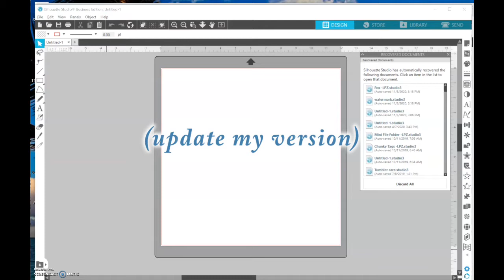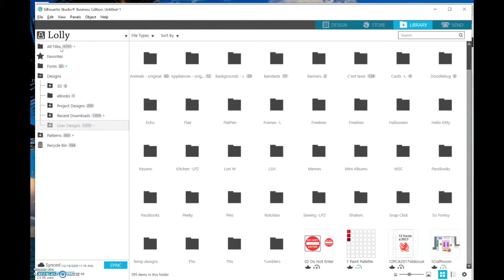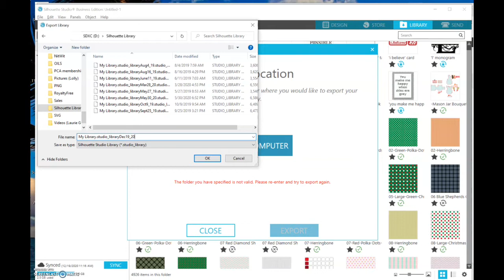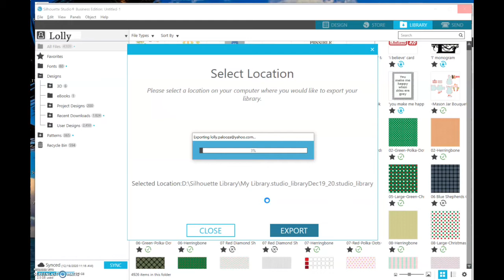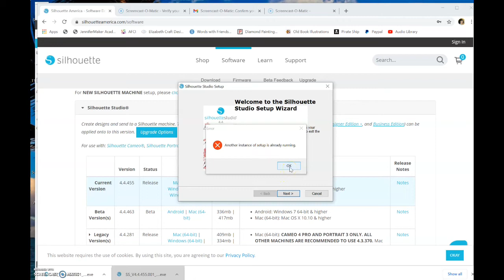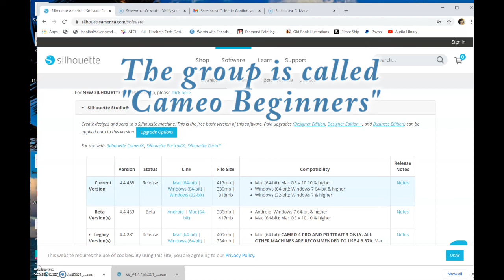How to Backup and Update Silhouette Design Studio on PC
Let's BACKUP the Silhouette library and UPDATE the Silhouette Design Studio version on a PC today.